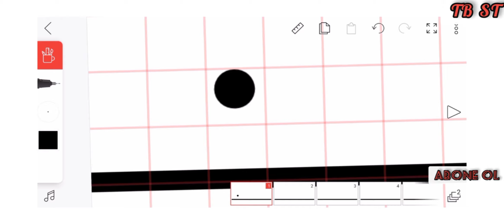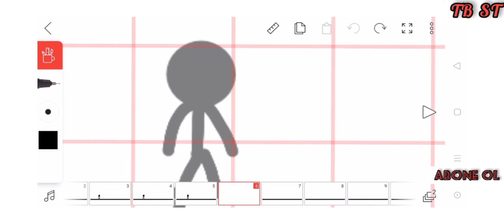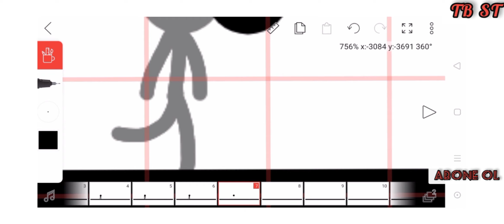Animasyon Yürüme Nasıl Yapılır?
önerilerinizi yorumlar kısmında belirtin

iyi seyirler